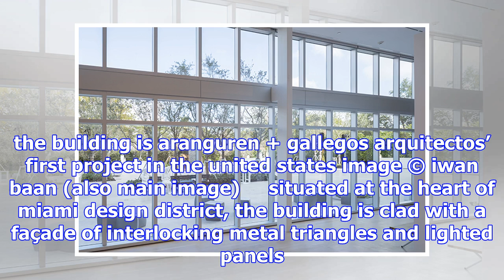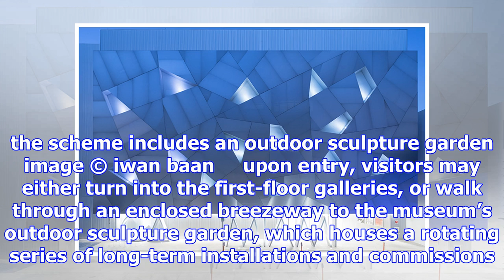Ica miami opens permanent home designed by aranguren + gallegos arquitectos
the institute of contemporary art, miami (ICA miami) has opened its new permanent home. designed by spanish firm aranguren + gallegos arquitectos, the...